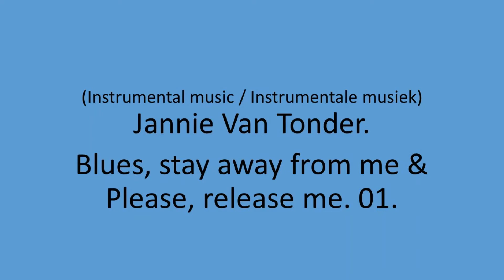Jannie Van Tonder - Blues, stay away from me & Please, release me. 01.